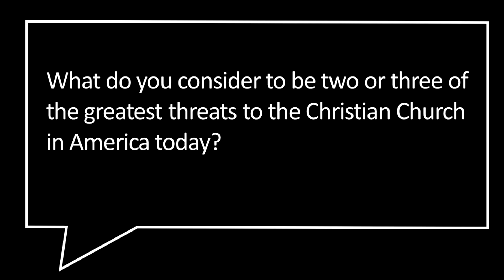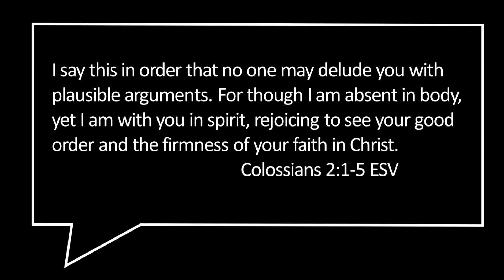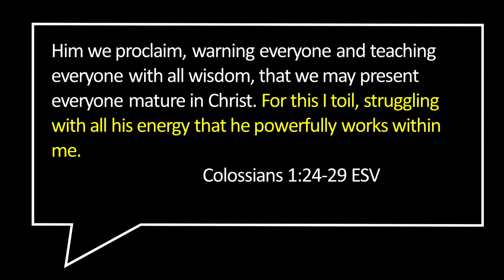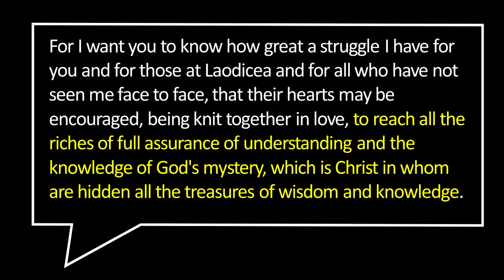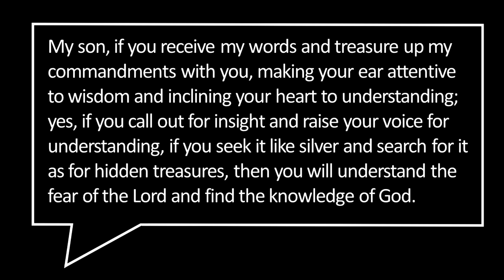Knowing Christ - September 24th, 2023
Message Title: "Knowing Christ"
Message by: Leo Cumings

Calvary Church
500 N. Howard Street
Webberville MI, 48892